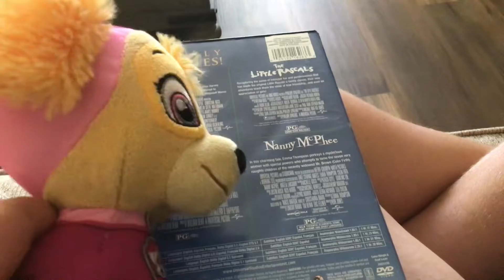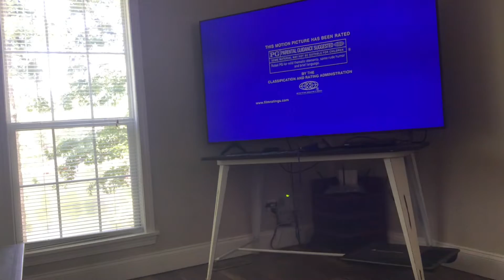Sky watches the marcovision logo